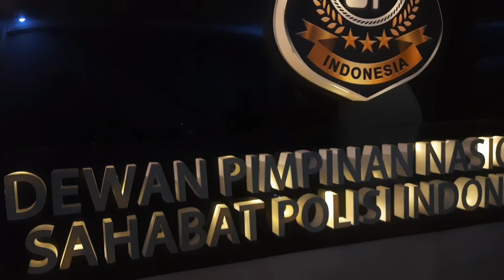SAHABAT P0LISI SAMPAIKAN PERKEMBANGAN LAPORAN TERHADAP BAIM WONG